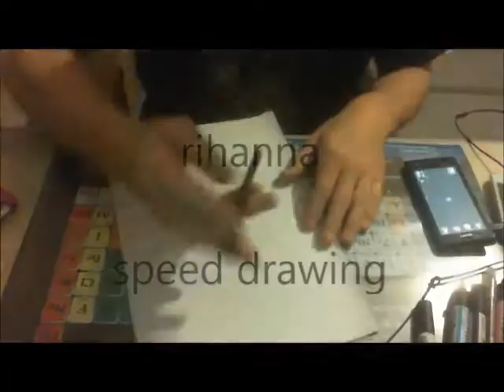rihanna speed drawing by juju007